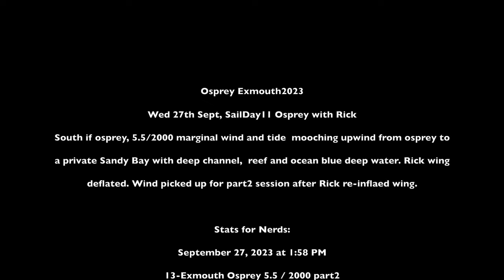Exmouth2023 Osprey Hilites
One song hilights edit of a lovely light wind session at osprey (just south of sandy bay). Rick and I launched from the main swimming beach and returned to a bay closer to our campsite #7.

eX23osprey Hilites